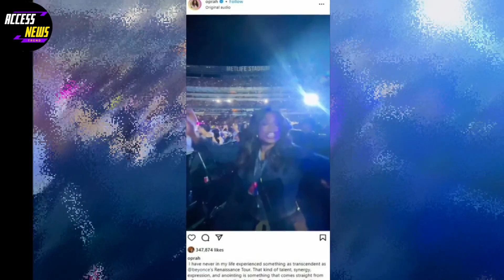Oprah Winfrey calls Beyonce concert otherworldly as dances with newly-single Tina Knowles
Oprah Winfrey calls Beyonce concert otherworldly as dances with newly-single Tina Knowles and BFF Gayle King

beyonce
oprah winfrey
oprah
beyoncé interview at oprah winfrey show (2008) [part 2]
oprah winfrey (celebrity
,oprah interview
oprah winfrey network
the oprah winfrey show
oprah winfrey interview markle
oprah winfrey (tv actor)
prince harry oprah interview
winfrey
the oprah winfrey show (tv program)
beyonce bills bills bills
beyonce renaissance
beyonce renaissance tour
beyonce keri hilson
concert (tv genre)
oprah winfrey speech
oprah winfrey motivational speech
oprah winfrey famous speech
oprah winfrey there are no mistakes
oprah winfrey inspiration to others
oprah winfrey speech about greatness
oprah winfrey interview
oprah winfrey motivation
oprah winfrey network youtube
where are they now oprah
oprah winfrey best motivational speech
beyoncé
beyoncé concert
concert
beyonce concert
concert beyonce
beyonce concert vlog
beyonce live concert
beyoncé live
beyonce renaissance concert
beyonce tour,beyonce renaissance concert london
beyoncé performance
konzert
live concert
beyoncé renaissance
concert experience
blue ivy and beyonce dancing
full concert
must-see concert
beyonce rwt
beyonce performance

Celebrity
Premiere
Exclusive
News Access
celebrities
hollywood
breaking news
hollywood news
celeb
top stories
news
entertainment news
celebrity news
celebrity gossip
stars